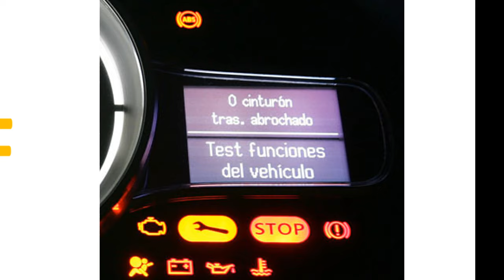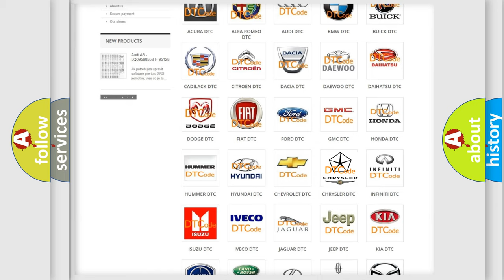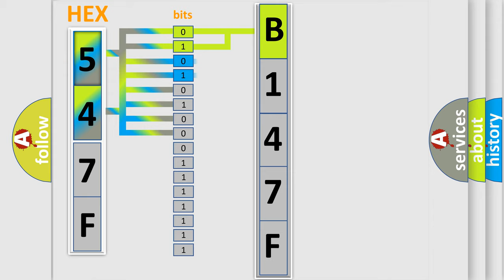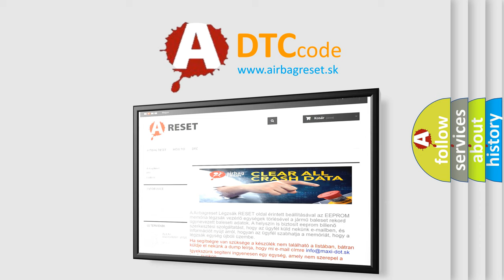DTC Chrysler B147F Short Explanation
Contents:
0:21 Basic DTC analysis according to OBD2 protocol standard.
1:48 Insight into programming
2:58 A diagnostically understandable description of the Diagnostic Trouble Code
3:05 Basic error definition

Make:
Chrysler
Code:
B147F
Definition:
Channel 7 Audio Speaker Output Circuit Low
Description:
The Amplifier detects a shorted to ground condition on the speaker output circuit.
Cause:
(X300) AMPLIFIED SUBWOOFER 1 (+) CIRCUIT SHORTED TO GROUND(X390) AMPLIFIED SUBWOOFER 1 (-) CIRCUIT SHORTED TO GROUNDAMPLIFIED SUBWOOFERAMPLIFIER